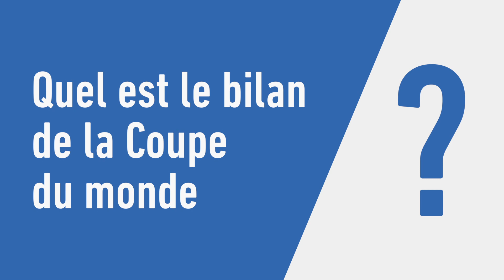M'Barek «Il a manqué un grain de folie» - Foot - Bleues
Pour notre consultante, les Bleues ont vu leurs plans de jeu plombés par le but inscrit très tôt par Megan Rapinoe.